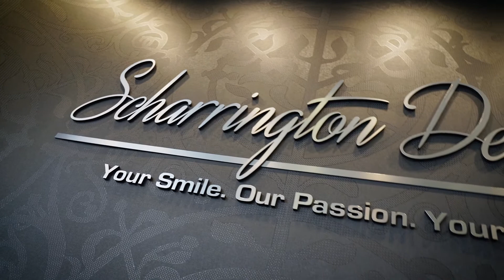For an Excellent Dental Experience, Choose Scharrington Dental!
Scharrington Dental
At Scharrington Dental, we are the premier provider of exceptional prosthetic and general dentistry in Schaumburg, IL. As prosthodontists, we are specialized in a unique range of treatments available in the industry. We are uniquely positioned to provide you the best dental care possible because of our training that is focused on treatment design, rehabilitation, and oral function support to ensure appearance, comfort, and dental health of patients with missing teeth or maxillofacial tissue issues.
Scharrington Dental
1900 E. Golf Rd. Suite L130
Schaumburg, IL 60173
My main goal with each every patient is give the best possible Dental Care, the best successful treatment outcome.

I really can't thank Dr. Han and his team and his office people. They've made this whole experience really good for me. Really wonderful. I really thank them a lot because if it weren't for his office, I wouldn't have the implants that I have today. I wouldn't.

This office now in Schaumburg feels more like theirs. The rooms feel more comfortable, the ability to utilize the equipment that's here feels more spaced out. There able to have you more comfortable, more at home, while getting work done then it's ever been.

When we relocated to this practice, we wanted to show like a hotel lounge. Like when the some where they come in and can relax. So a lot of the decors he picked and we decided is very calming environment, you know, very neutral tone colors because when they come in, I don't want the patient to think that they're in a dental office. They want to feel something different.

The dentist I was going to and was somewhat marginal and then you kind of rated as what what is this skill set. I would put him in a six. When you come in here. You're at a 9 and a 10. And Dr. Hans always looking for new technology. He's looking for better ways to do things. I think he stays ahead of the technology. The dental field is full of innovations, you know. Teeth cleaning used to be with just a piece of a scrape or whatever and now they're doing a lot different ways with that. I come out of here with I think pretty professional service.

I would highly recommend him mainly because of the Care he takes in and the pride he takes with his dental services at he provides and it's not scary. So many people are afraid to go to the dentist and he's just very reassuring and I would highly recommend his services to anybody who's looking for a dentist.

Your smile, our passion, your life. It seems very simple wording but has a lot of meaning to us. The middle word, our passion, is giving your smile back we change your life. So that's how I put the words together. So that's the model that we have in our office that it's our passion to give your smile so we can change your life.